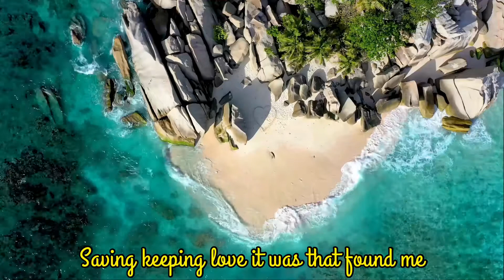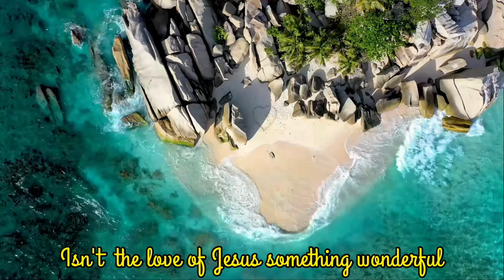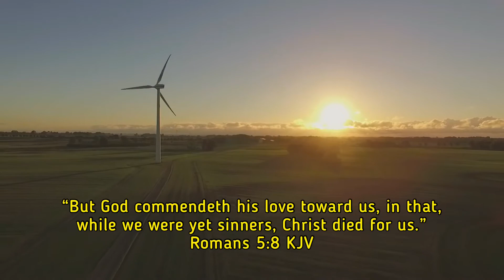Isn't the love of Jesus Something Wonderful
Instrumental used in this Video,